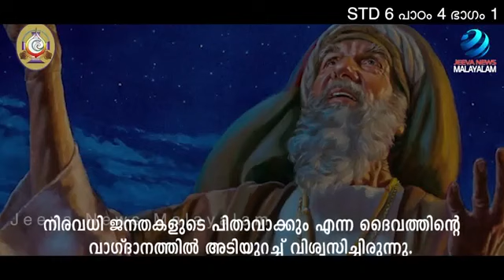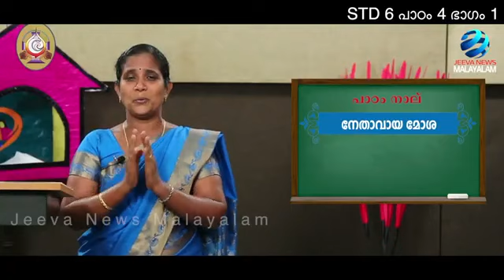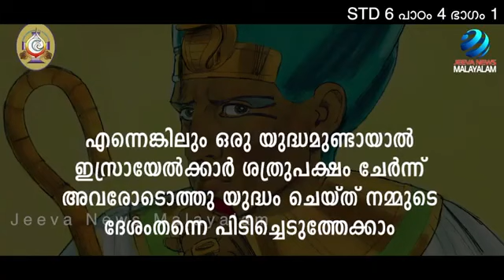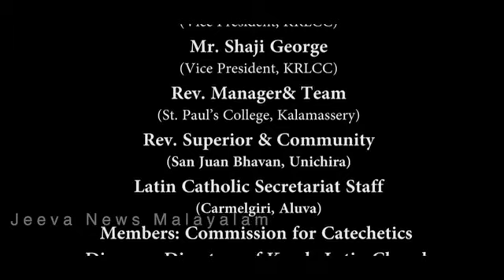6th Standard Chapter 4 module 1